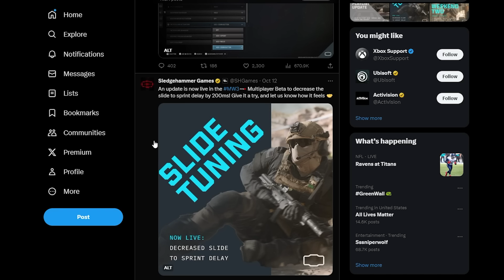THIS COULD BE THE NAIL IN THE COFFIN FOR MODERN WARFARE 3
Call of Duty Modern Warfare 3 Beta Gameplay